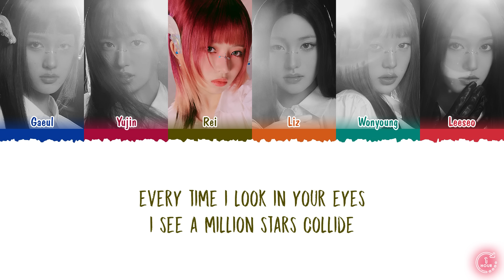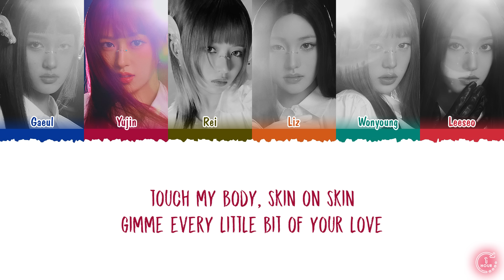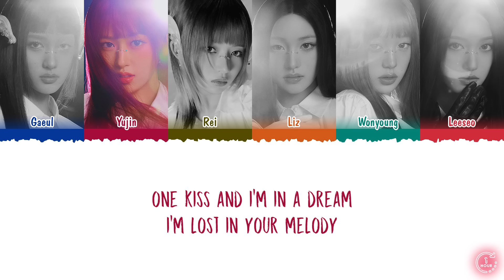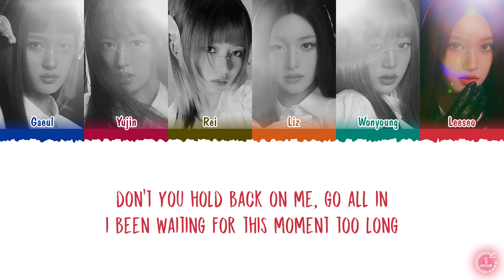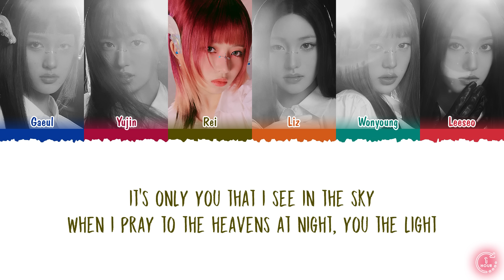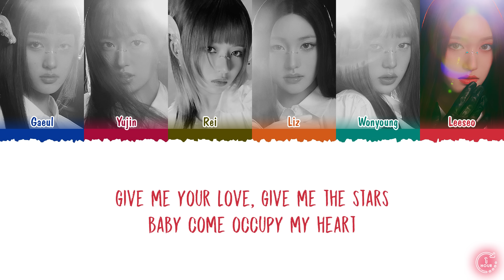IVE (아이브), David Guetta - Supernova Love (1 HOUR LOOP) Lyrics | 1시간 가사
ive supernova love 1 hour
아이브 supernova love 1시간